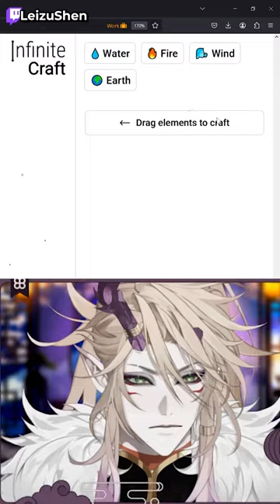How I feel about the Netflix ATLA Live Action